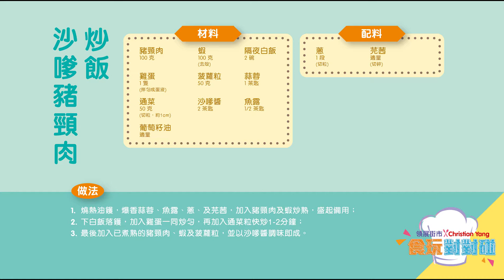領展街市 x Christian Yang 「食玩對對碰」 - 沙嗲豬頸肉炒飯